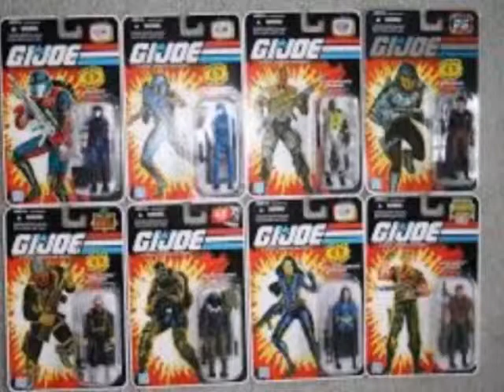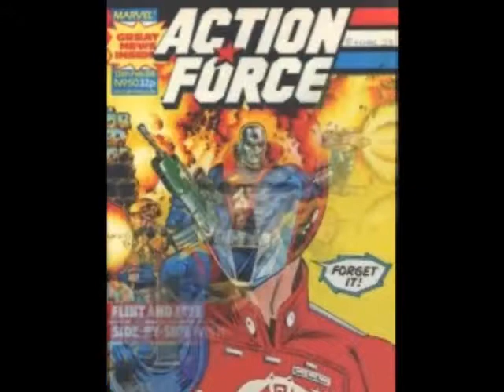GI JOE Action Force (Review)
GI JOE Red Shadow Era Action Force Review